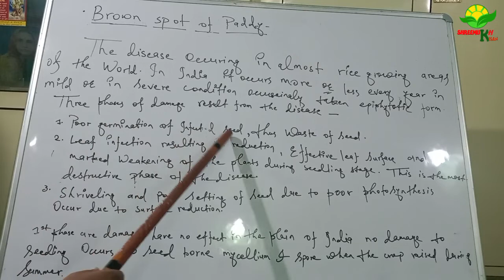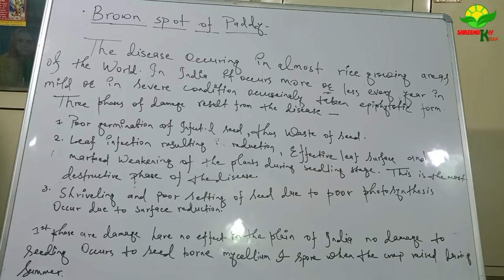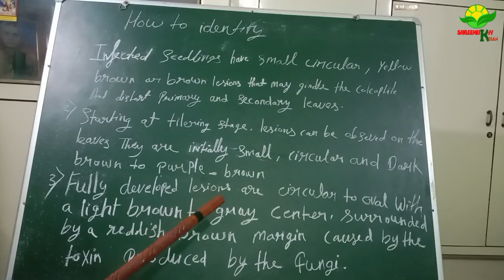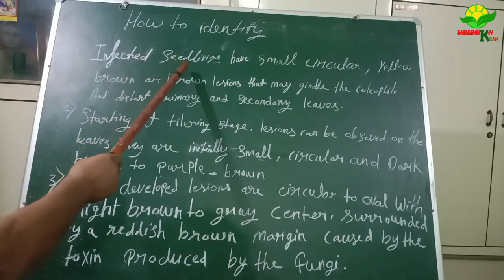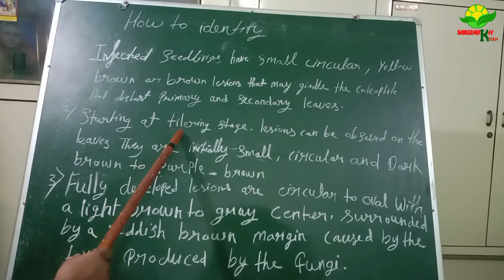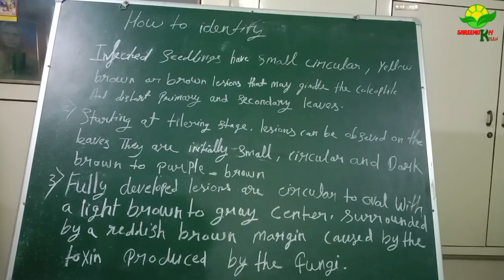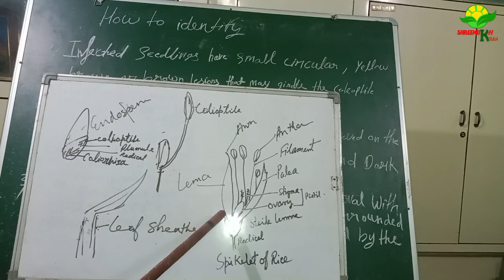Brown leaf spot of paddy || class.44 part 1 || Shreemukh KISAN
Brown leaf spot of paddy